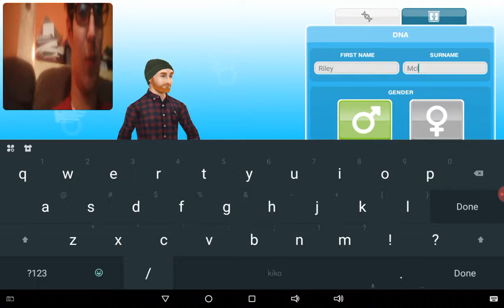Toliet Problems?!? | Sims FreePlay #1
Enjoy my first video on this game,if you wat me to continue this series then like a comment down below and make sure to subscribe and click on that notifications bell :D